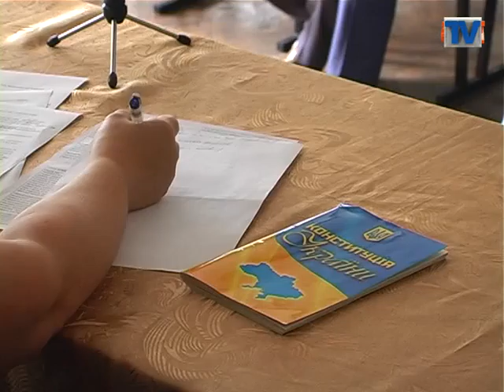Конституційні зміни обговорили у Волочиську.